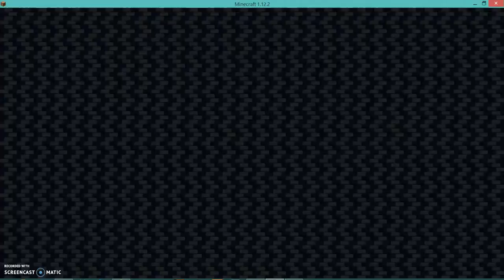Im a bit lazy.